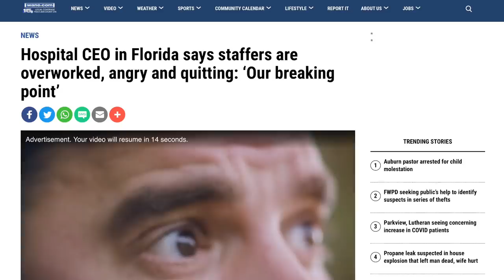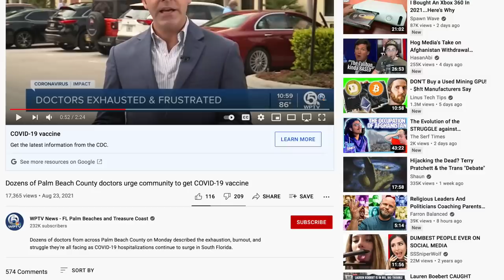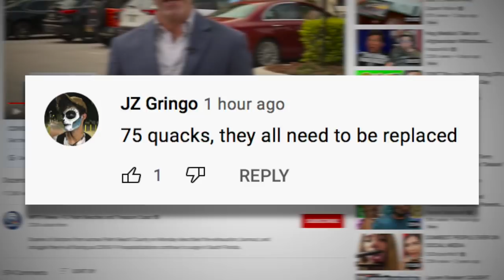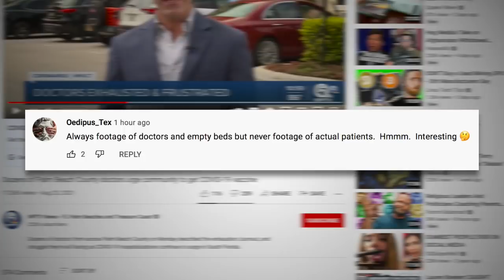Overwhelmed Doctors Stage a Walkout to Protest Anti-Vaxxers